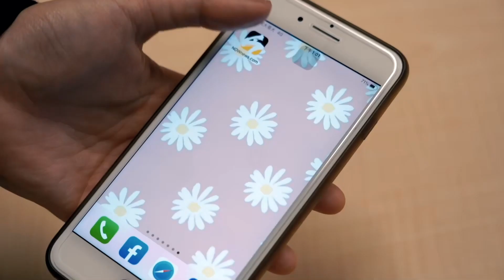獨家專訪／Legacy《鐵漢柔情》wannasleep打頭陣 即將與大嘻哈2前六強的「他」合作！｜小編特搜｜NOWnews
特別感謝：@NIGHTONLYLTD
照片來源：IG@wannasleep0613